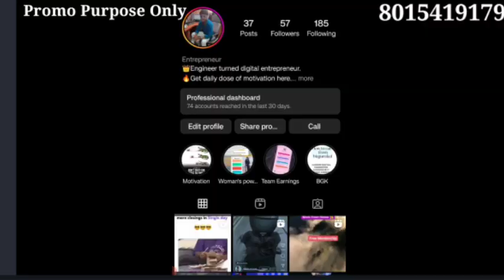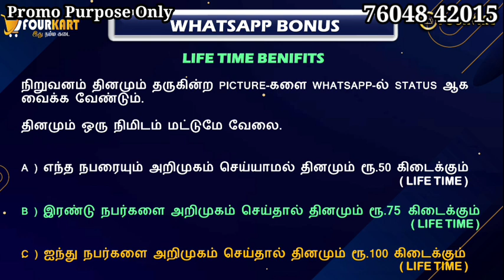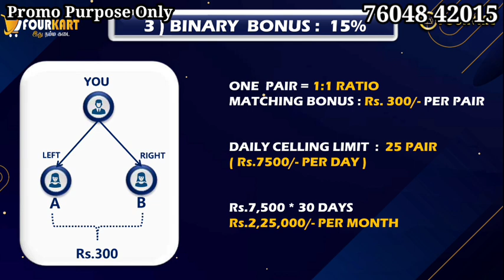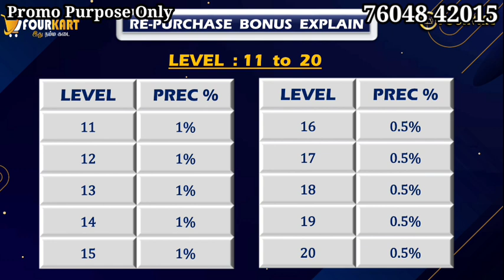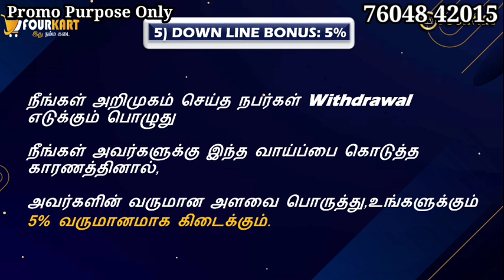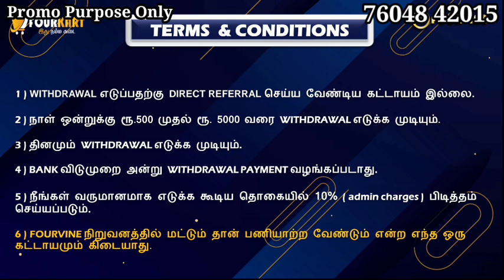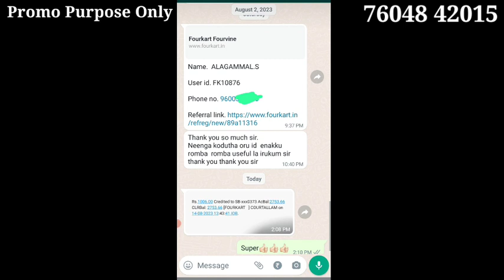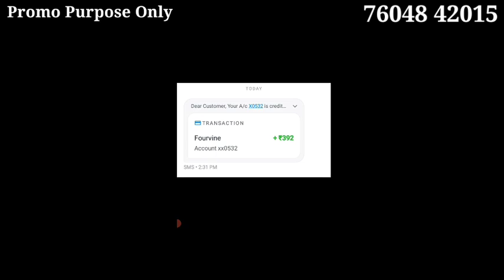FOURKART INCOME PROOFS 9094791220 என்ன சொல்றீங்க வீட்டிலிருந்து லட்சங்கள் சம்பாதிக்கலாமா ?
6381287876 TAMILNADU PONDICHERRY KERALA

YouTube promotion
PDF work

 Tamil
◆Telugu
◆Malayalam
◆English
◆Hindi
◆Kannada
◆Marathi
◆Gujarati

◆MLM SOFTWARE
◆MLM BUSINESS PDF
◆MLM VIDEO
◆MLM LOGO